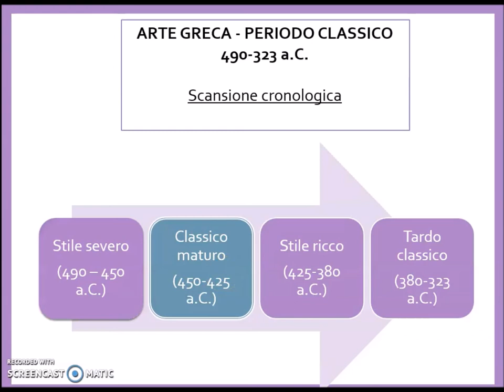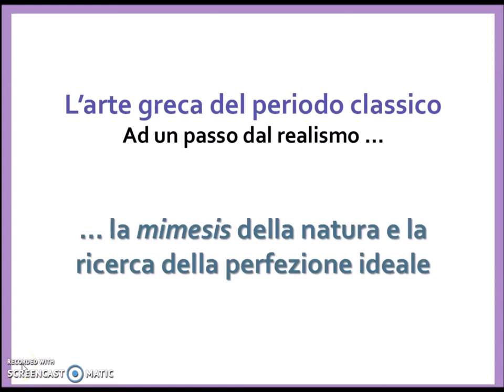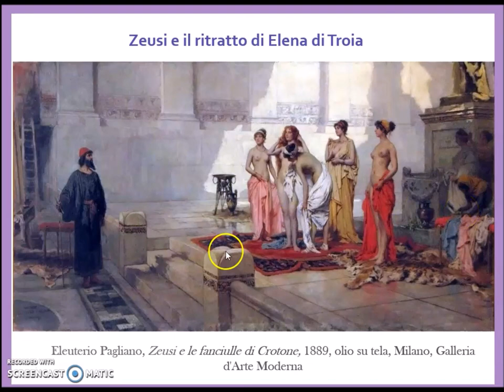Mimesis e perfezione ideale nell'arte classica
nona video lezione